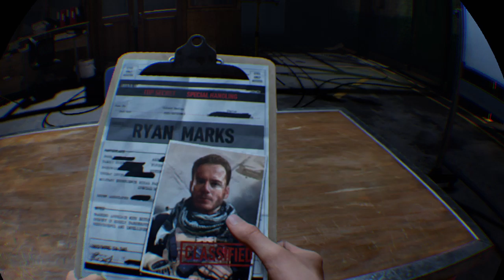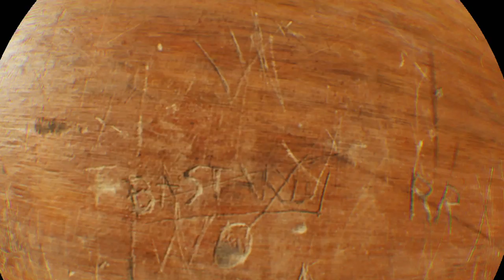Blood & Truth_20200525212718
Blood & Truth